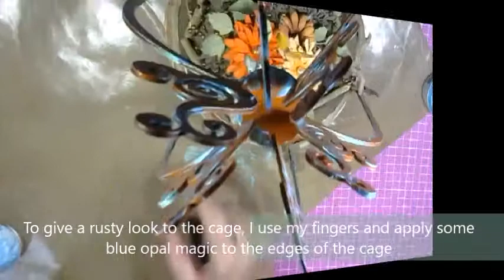BoBunny Butterfly Cage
I had the idea to use a wood bird cage, that I have had for ages, and alter it and create a butterfly cage.
BoBunny Supplies:
Cardstock: Chocolate Stripe, Olive Stripe
Patterned Paper: Bouquet, Butterflies, Sweet Clementine / Sweet Clementine
Pearlescent: Butterscotch
Die-cut: Lovely Leaf
Blossoms: Harvest Orange